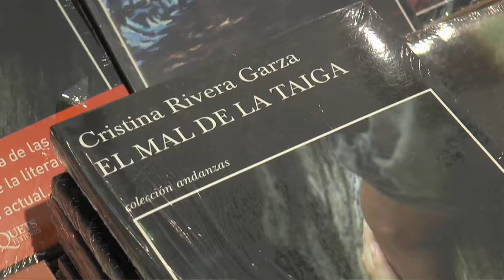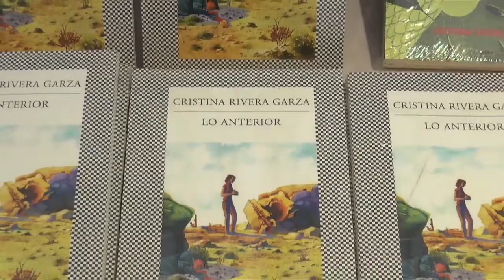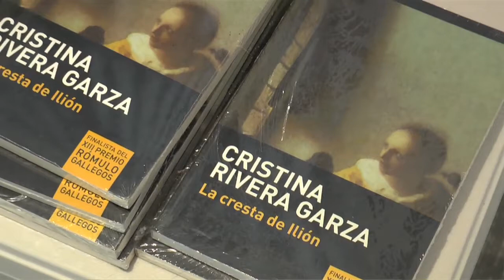Cristina Rivera Garza, Escritora